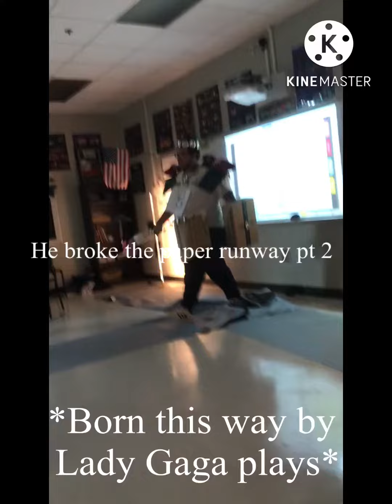What we do in my theater class pt 1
I might make this into a series